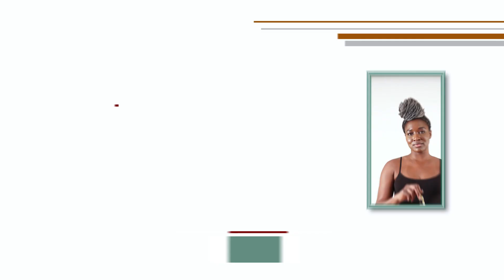White Long Bone & Brass Earring w/ Cowrie Shell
Dramatic and stylish, these White Long Bone & Brass Earrings with Cowrie Shell make unique and authentically African accent for any ensemble.  The earrings are cleverly crafted from brass wire designs wrapped around polished white cowrie shell with a white long bone shard wrapped in brass dangling from the cowrie shell.    The cowrie shell is an important symbol that is steeped in a rich, ancient tradition in Africa.  It symbolizes both spiritual connection to the ocean and goddess and material, earthly wealth.  Tap into the power of cowrie shells today!  Made in Kenya.